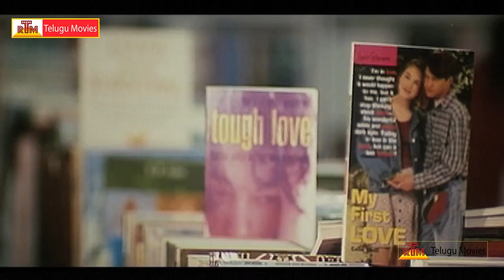Hollywood Tamil Movie Scenes - Upendra, Ananth Nag, Felecity Mayson, Seenu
HOLLYWOOD , Starring Upendra, Ananth Nag, Felecity Mayson, Seenu and others. Directed by Dinesh Baboo, Produced by T Kolanchiappan, music by Gurukiran మరిన్ని తెలుగు సినిమాల కొరకు